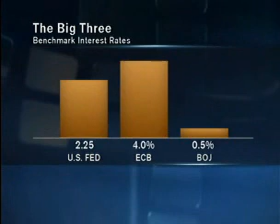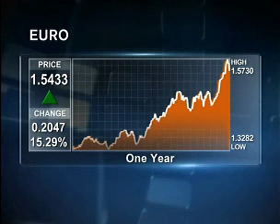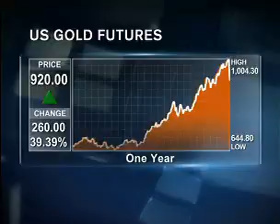Caida del dólar continuara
La analista financiera Naomi Fink, dice en una entrevista que la tendencia a la baja de la moneda americana continuará.